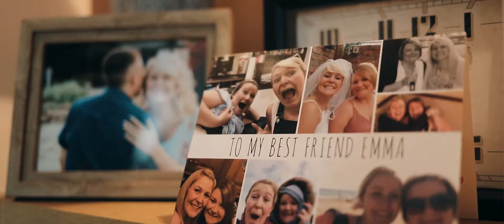Wedding at Grosvenor Pulford Hotel & Spa, Cheshire